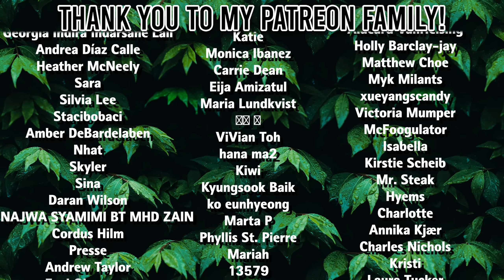BTS: Burn the Stage Ep1 | REACTION !!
Super excited to start doing one of these a week! This is the first episode from BTS Burn The Stage Docuseries titled "I'd do it all"!